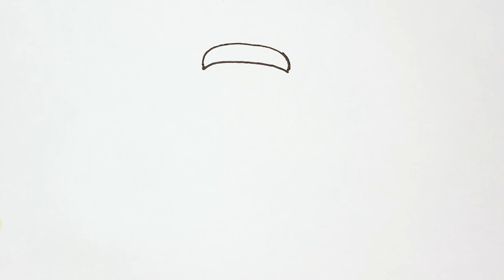How to Draw Santa Claus | Easy and Fun Drawing, Painting and Coloring for Kids, Toddlers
Let's learn how to draw Santa Claus in easy, simple and fun way for kids. This drawing, painting art tutorial is for beginners, children, parents, and everyone who wants to learn how to draw, paint, and color.

Have fun!